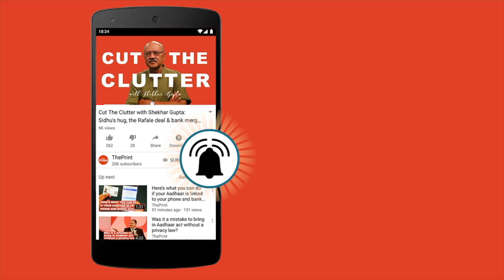अहंकारी हैं Amit Shah और PM Modi, कार्यकर्ता हैं आहत: Savitribai Phule